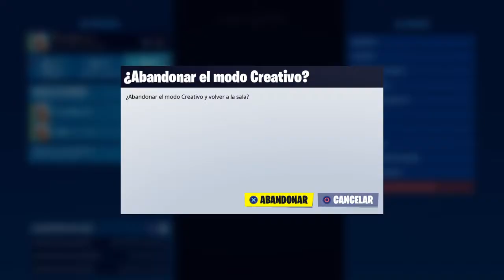Fortnite_20200301224846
Fortnite